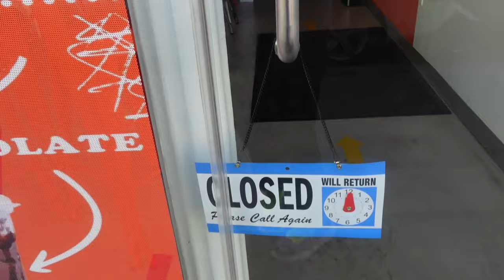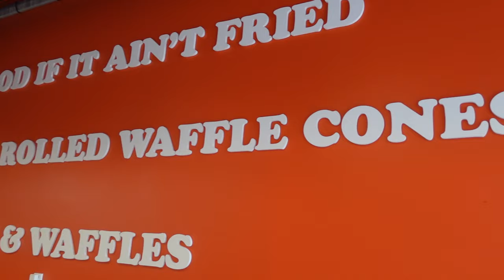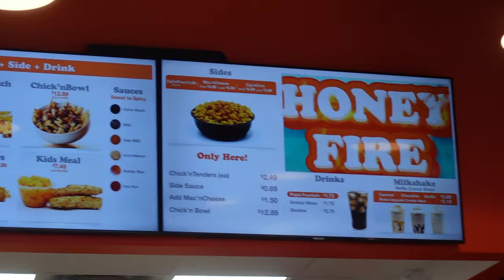Chick'nCone - Handmade Chicken & Waffles - Chicken Ice Cream! Now Open in Jersey City, NJ!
If you've never been to Chick'nCone, well, there's one now that just opened up in the Jersey City area right across from the City Hall!  They serve some chicken on a waffle cone!  They also come in so many different hot sauces!  We got the Buffalo Blue and Kickn'Ranch flavoring with a side of corn and mac and cheese!  They did add some kick to the taste!

Lastly, Vern got the waffle crunch chocolate shake!  If you like it sweet, and with some crunch, this icy shake dessert will satisfy your sweet tooth!

Chick'nCone
586 Newark Ave.,
Store A